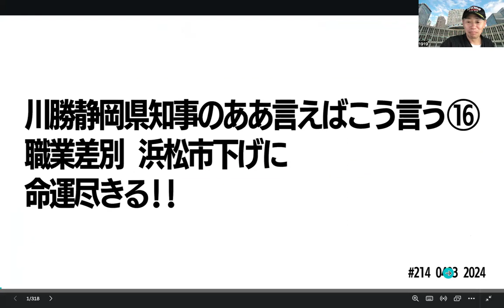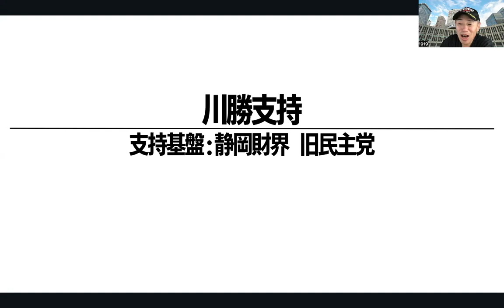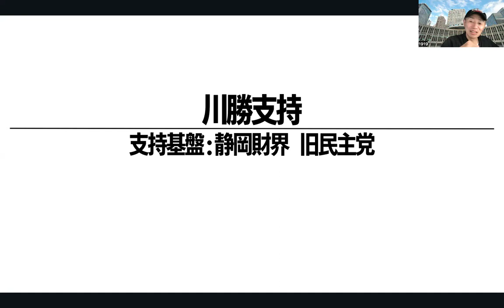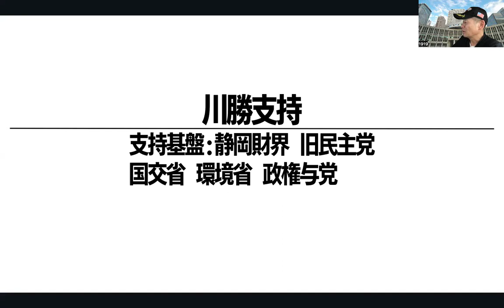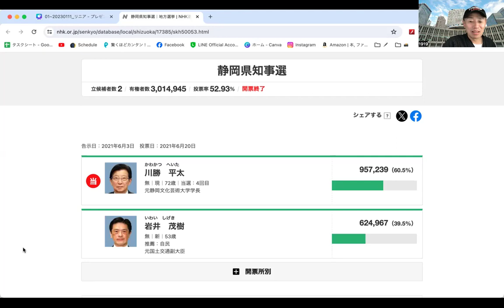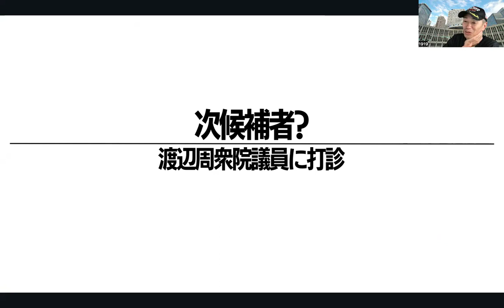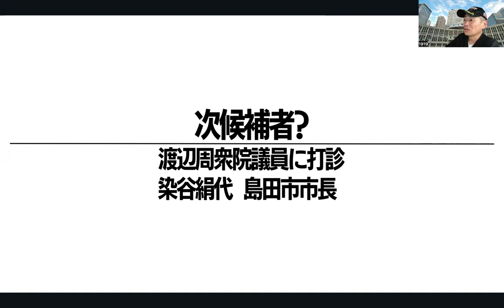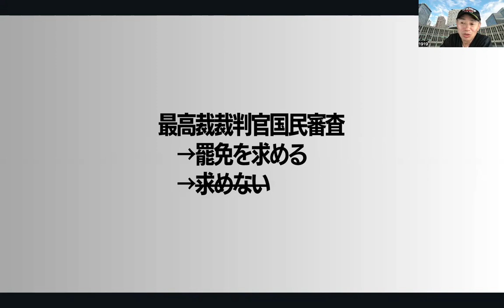【川勝知事のああ言えばこう言う!!19.】職業差別発言の責任とる?!😆6月辞職😆どうなるリニア?!.214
「野菜を売ったり牛の世話をしたりするのとは違って皆さんは知性が高い」職業に優劣
ㅤ
「それは読売新聞の報道のせい」　辞職表明した静岡・川勝平太知事との一問一答
ㅤ
前回静岡県知事選
ㅤ
辞職表明の直前に後継打診「やってくれますか」　静岡・川勝知事、立民県連の重鎮に